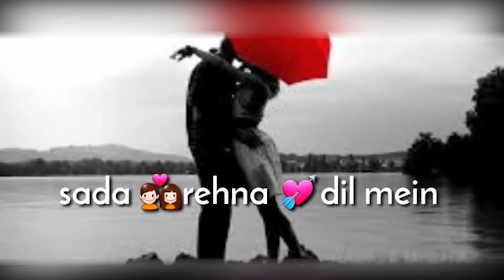mile ho tum whatsapp status video song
whatsapp lyrics video, whatsapp status video song